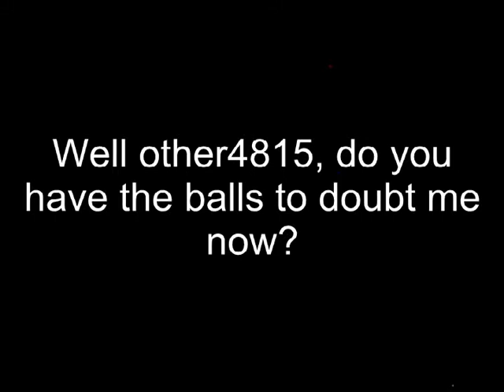I am an atheist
Yeah I don't believe in a that much.